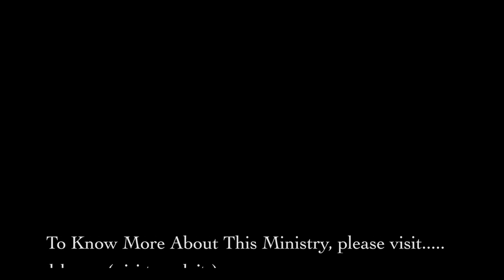Does God Heal & Do Miracles Here & Now In Response To Believing Prayer Always? Duke Jeyaraj answers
Does God Heal & Do Miracles Here & Now Always - Duke Jeyaraj answers. Short Videos on Hot Topics. Shot by Sunny Karumanchi. Nov 2018.